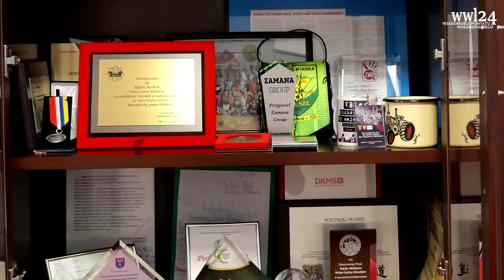Gmina Klembów została laureatem konkursu "Perły Samorządu 2020"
Z dumą i ogromną radością informujemy, że gmina Klembów została laureatem konkursu w dwóch kategoriach! Wójt Rafał Mathiak znalazł się wśród 10 najlepszych Włodarzy w Polsce w kategorii gmin wiejskich i zajął 6 miejsce. Natomiast w kategorii „Skarbnik Samorządu 2020” była skarbnik (już na emeryturze) Pani Teresa Dzwonkowska zajęła III miejsce spośród gmin wiejskich.